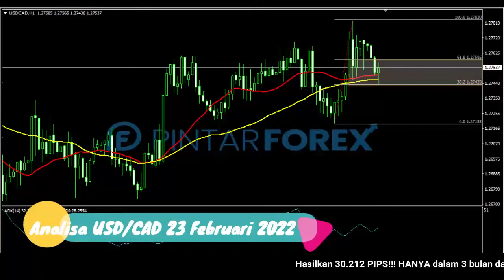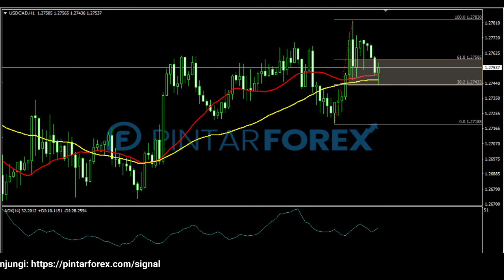🔴 LIVE: Analisa Forex Hari Ini 23 Februari 2022 USD-CAD Bullish; Waspadai Karena Sedang Terkoreksi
"Analisa Forex Hari Ini 23 Februari 2022 USD-CAD Bullish; Waspadai Karena Sedang Terkoreksi